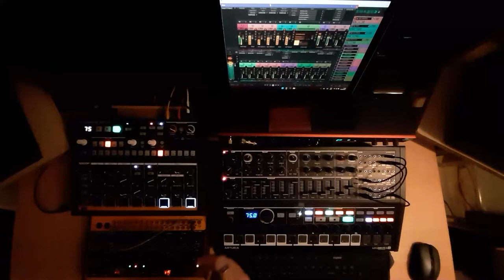Tulla - Copper Virt (Minibrute 2S + Behringer Crave + Vereor Plugins Live Techno Dub Jam)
bum - - - klats - - -

Some chromatic dub-esque Vereor plugin fun, mixed with my Minibrute and Crave, using the Drumbrute Impact as sequencer for samples in Sitala. Drum kit entirely made by myself with the Minibrute 2S and Crave and a whole lot of FX. Decided to get the good old DFAM patch on the 2S going.